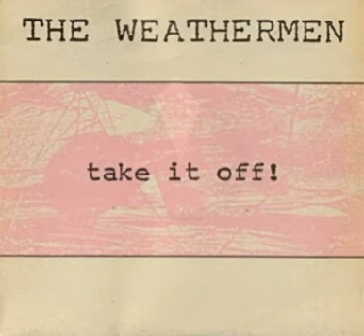The Weathermen - Take It Off On 33 (The Unzipped Mix)